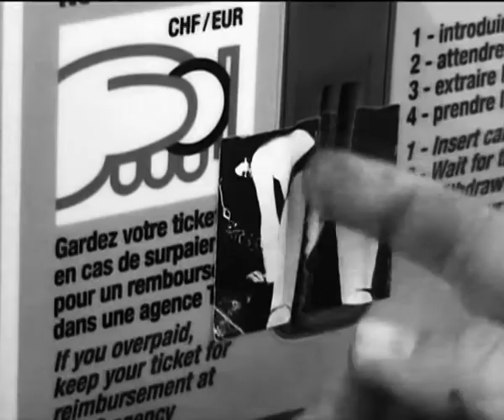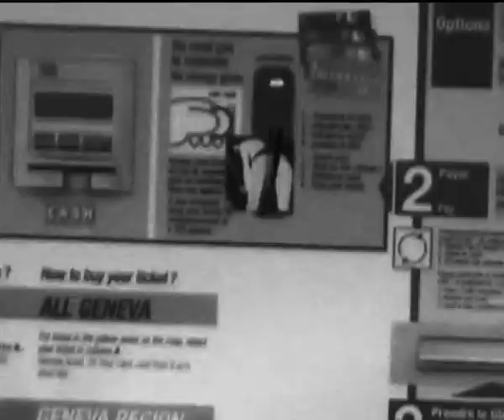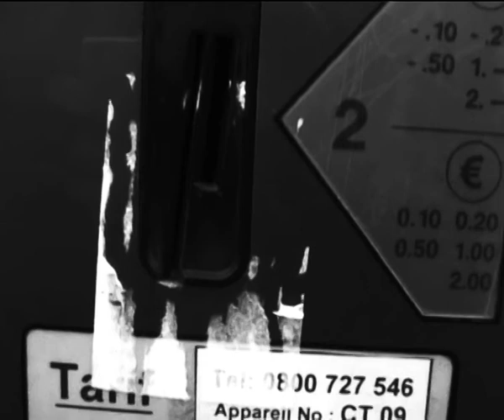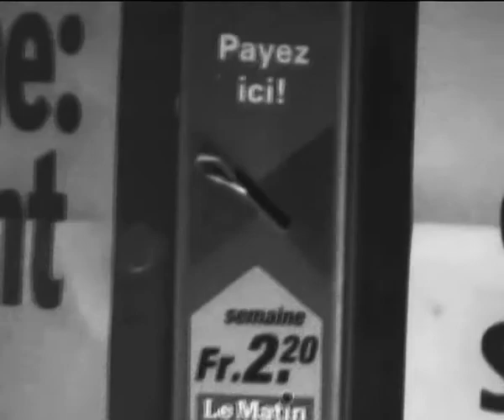Sticky Stickers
Sticky Stickers utilise une méthode de diffusion par les ''stickers'' (images autocollantes), car, comme pour les pubs ou les graffitis que l'on trouve partout, ces images nous submergent, et on ne les voit presque plus. C'est donc un geste discret, habituel, qui permet d'exposer cette ''image choc''. C'est aussi pour sa facilité à la disposer en public, étant donné que ce n'est pas un matériel dégradant (facile à enlever), et que cela permet la profusion et la création de l'éphémère.

Le choix de l'espace public dénote l'intérêt de confronter et d'observer les réactions d'un  « ''tout public'' (diversité de sexes, d'age, culture, etc...), et non de toucher un public restreint comme dans une galerie ou un musée.
Cela exprime une volonté d'étudier de plus les interprétations plurielles (dans les émotions lue sur le visage, l'indifférence, le geste d'arracher ou de refuser de mettre une pièce), par le témoignage vidéo qui créer alors un voyeurisme de la réaction, face à un autre voyeurisme imposé, face à l'exhibition, à un geste conceptuellement pervers.

L'utilisation d'un même langage que la ''culture érotique'' (c'est à dire de la représentation de la femme par l'homme) et de l'image ''attractive et vendeuse'' , se veut reprise et utilisée pour accentuer le discours habituel qui ne choque plus, et le rendre plus agressif.
En résumé, c'est choquer avec les armes de l'autre pour dénoncer une violence sous-jacente.